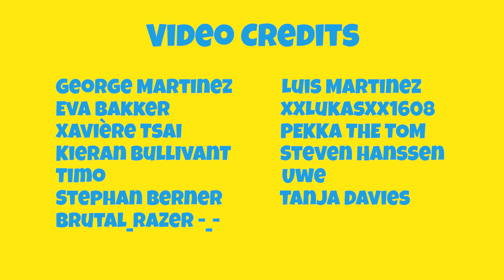ASMR eating bratwurst with shopska salad and garlic bread - GFASMR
I am eating delicious German bratwurst, juicy shopska salad and some crunchy garlic bread. This video contains ASMR trigger like crunchy sounds, chewing sounds and drinking sounds. - ASMR sounds made in Germany!

⭐My supporter⭐
George Martinez
Luis Martinez
Stephan Berner
xXLukasXx1608
cr lux lux
Tanja Davies

❌WHO I AM AND WHERE I AM FROM?